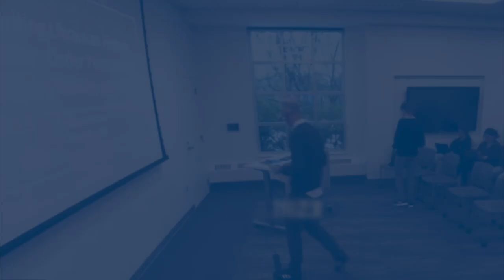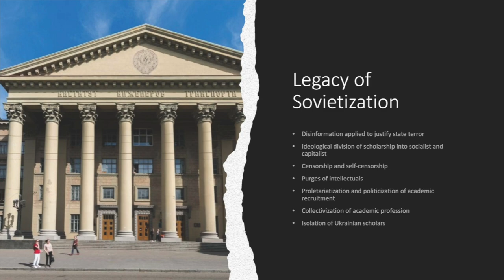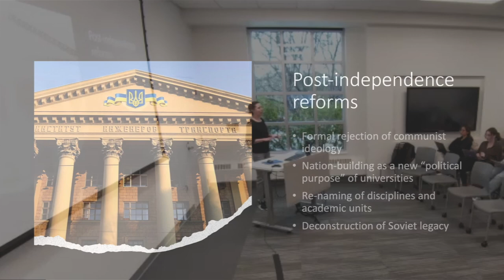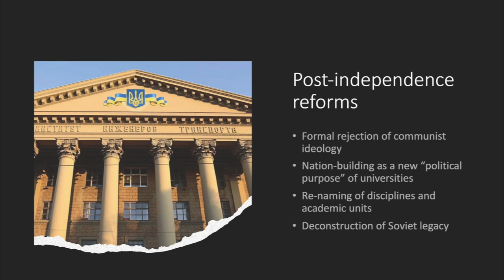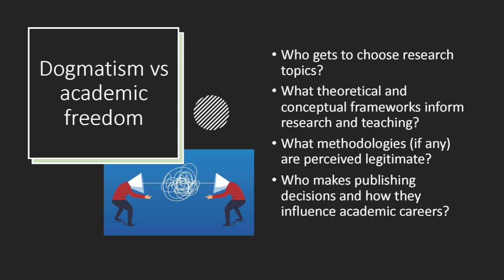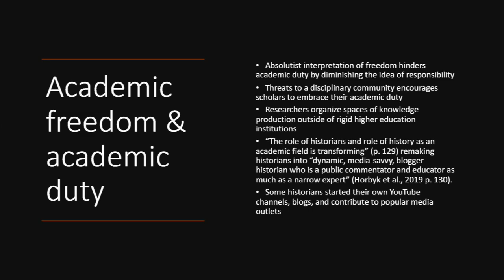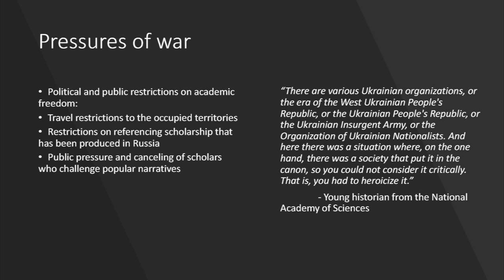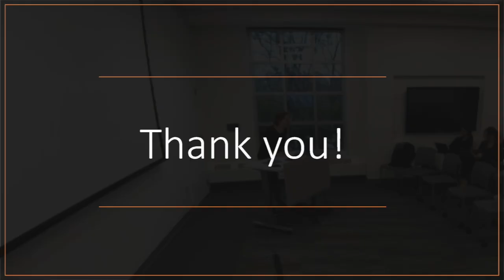RWU Talking In The Library Liz Shchepetylnykova 110623